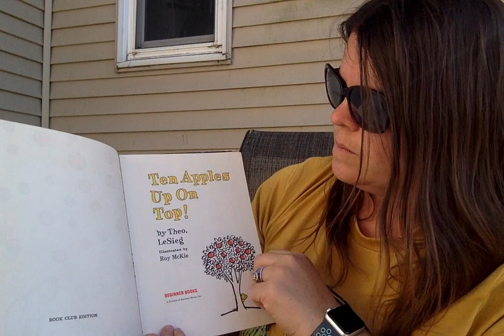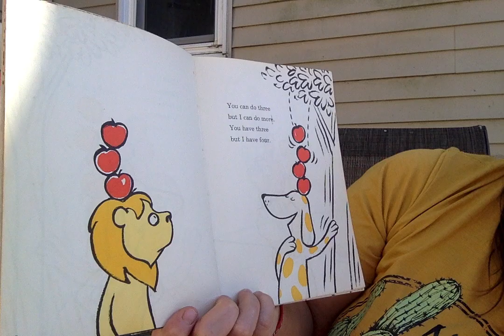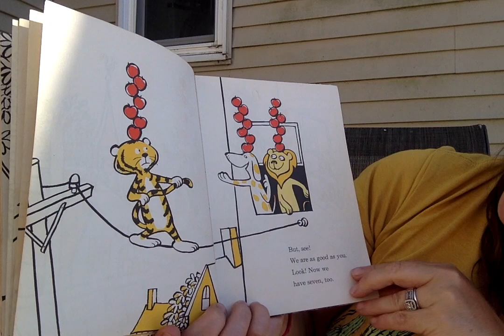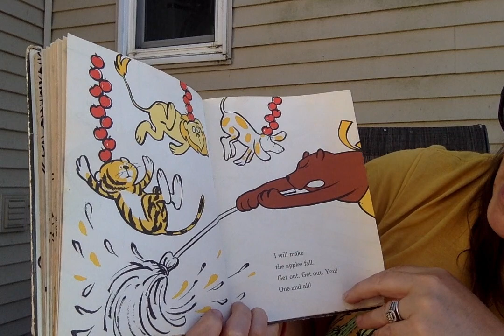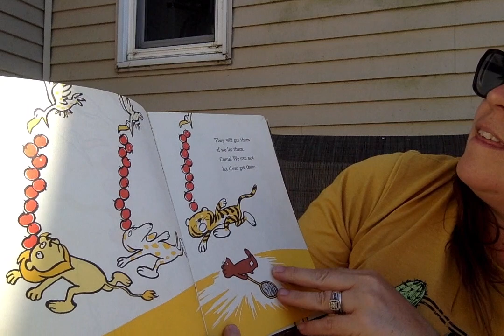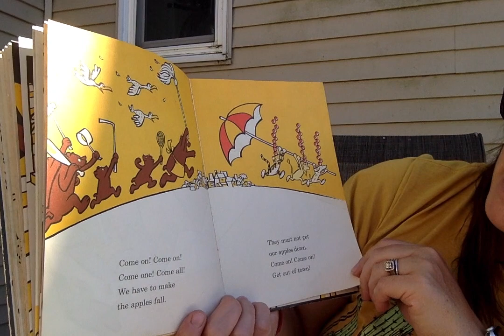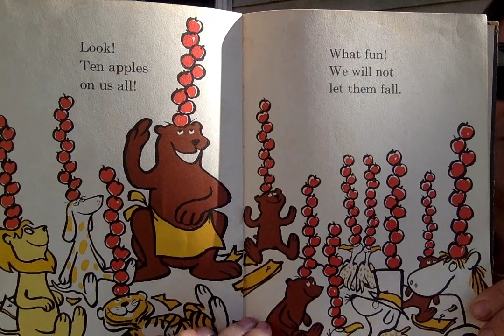Ten Apples Up On Top by Dr. Seuss read by Mrs. Brown